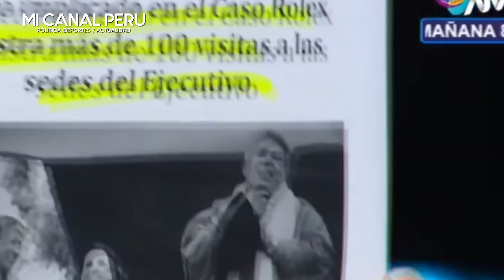Descubren otro Wayki de Dina implicado en el caso rolex y que la visitó más de 100 veces en palacio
CASO ROLEX: GOBERNADOR DEL CUSCO TIENE MÁS DE 100 VISITAS A SEDES DEL EJECUTIVO